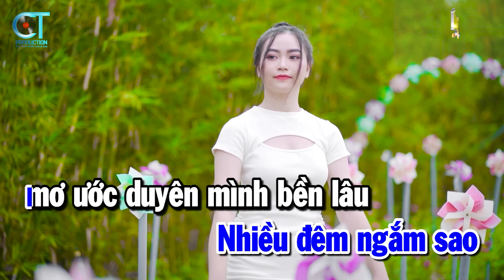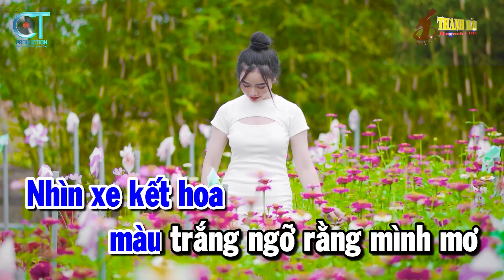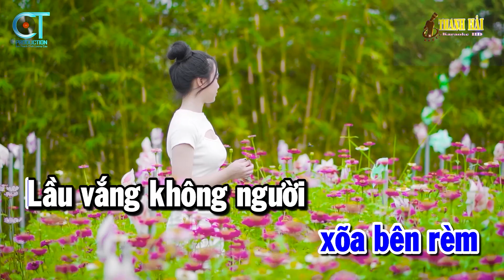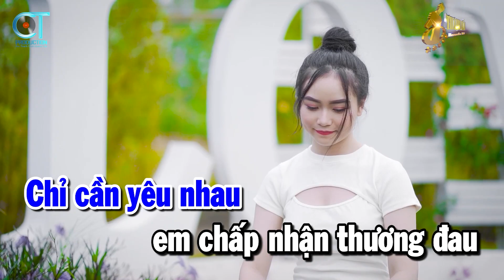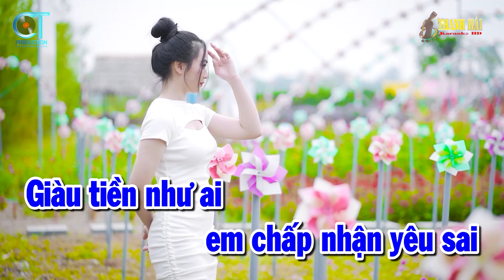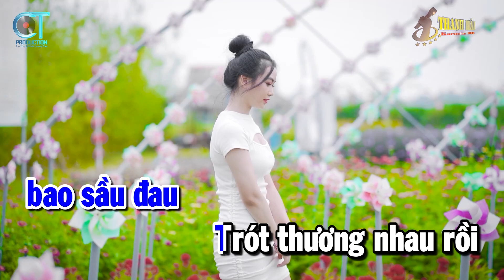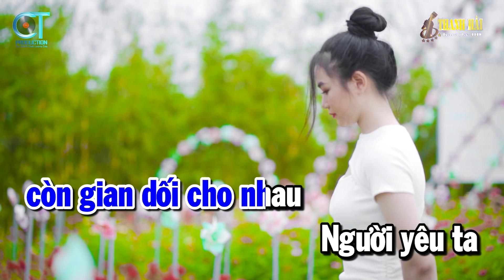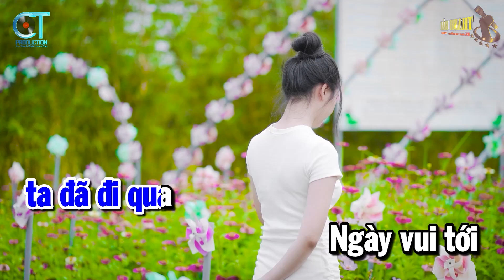Karaoke Nhạc Sống Liên Khúc Tone Nam Trữ Tình | Sầu Tím Thiệp Hồng - Về Đâu Mái Tóc Người Thương